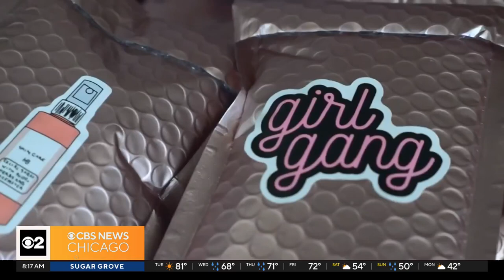Stay Beautiful Foundation inspiring women going through cancer treatment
A Chicago woman is on a mission to inspire women going through cancer treatment. CBS 2’s Audrina Sinclair is highlighting the Stay Beautiful Foundation with founder Ashleigh Cortes.